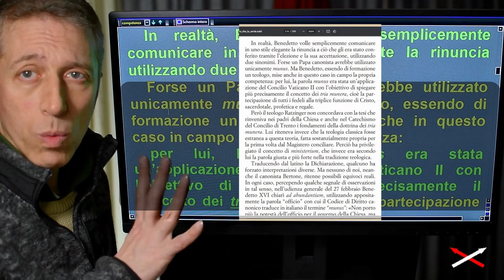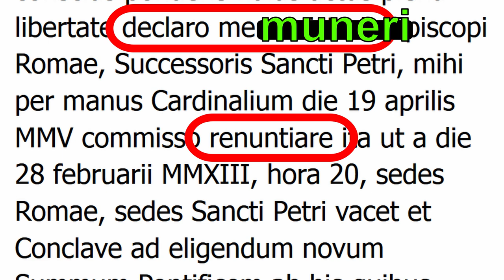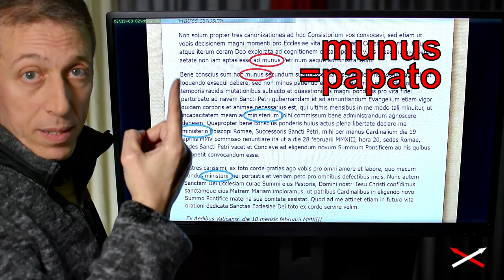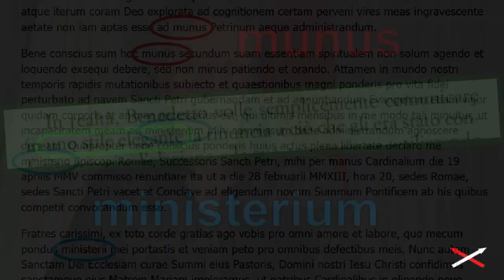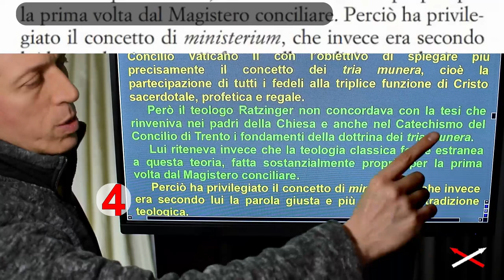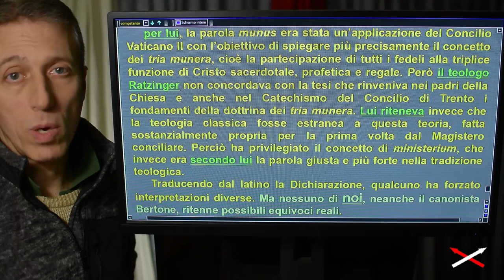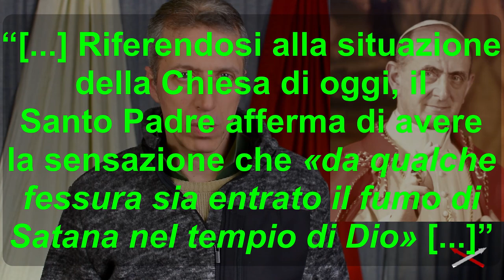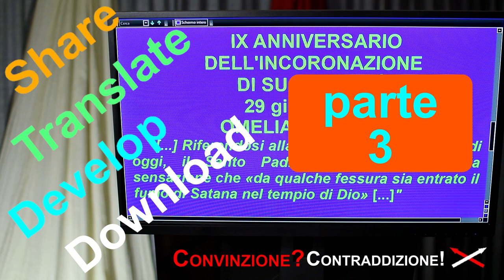Munus-papato & Munus-tria munera ‘Nient’altro che la verità’ Ganswein 18-03 02 Conv-Contrad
Gli autori del libro "Nient’altro che la verità", a pag. 279, *prima* affermano che per Benedetto XVI munus è sinonimio di ministerium, che per loro significa papato, ma *subito dopo* affermano che per Benedetto XVI munus significasse ANCHE "tria munera". Tutto questo perché egli sarebbe stato un teologo... eccessivo.
A causa di questo doppio significato di munus nella sua “testa teologica”, BXVI avrebbe utilizzato ministerium al posto di munus nella frase decisiva della rinuncia nella Declaratio; quando invece, come dicono gli autori, "Forse un Papa canonista avrebbe utilizzato unicamente munus".
*Eh no, cari autori!* Se BXVI avesse utilizzato unicamente munus, poiché per lui avrebbe avuto due significati, allora noi avremmo dovuto tradurre qualche volta come papato e qualche volta come tria munera. Esattamente le prime due volte come papato (perché l'avete detto voi che era sinonimo di ministerium-papato), mentre le altre tre volte come "tria munera" (perché l'avete detto voi che per lui significava anche tria munera, dunque in quelle tre volte che ha usato ministerium se avesse usato munus avremmo douto tradurre  "tria munera").
Che groviglio vi siete inventati per legittimare bianco-Bergoglio...

Capitoli
00:00 Contraddizione del libro
01:38 Ganswein & Gaeta
02:52 Il paradosso del libro
08:35 Frasi di riempimento
11:03 Occorre complicare
16:16 Trucco psicologico
17:48 Lui: colpa di BXVI
20:38 Nessuna dimostrazione
21:32 Ganswein & Gaeta (2)
23:21 Il fumo di satana

                            DECLARATIO
Carissimi Fratelli,